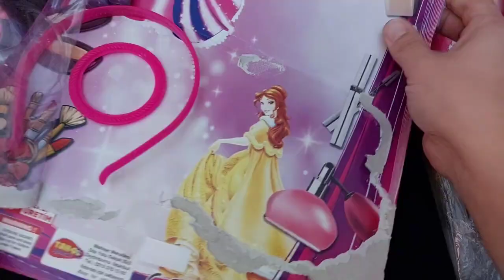Pink barbie toys | Most satisfying unboxing with modern barbie doll makeup toys | Hello kitty toys